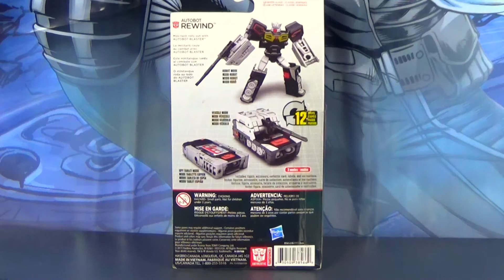Transformers Giveaway Rewind Titans Return Free Transformers Toy!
This giveaway features the Transformers Generations Titans Return Legends Class Autobot Rewind. He turns into a computer thing and a tank but can he fix a washing machine?